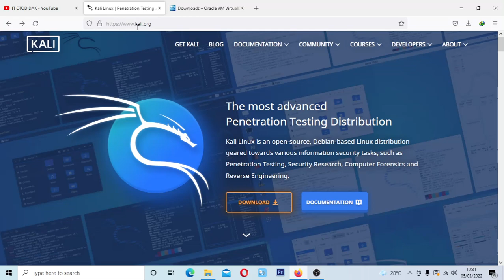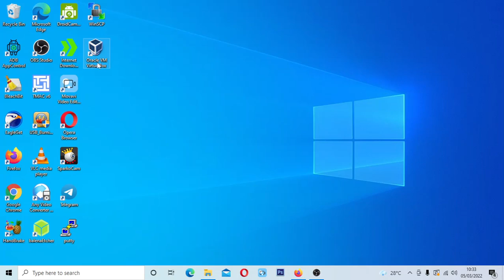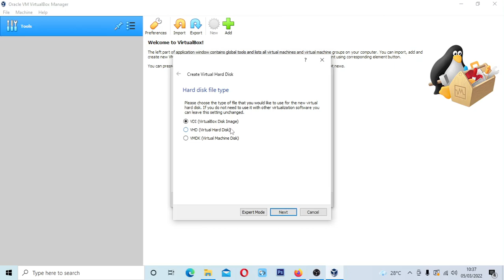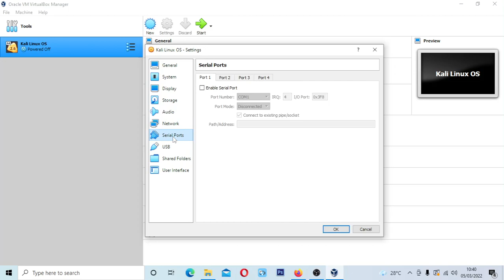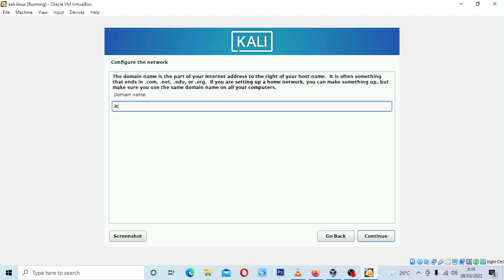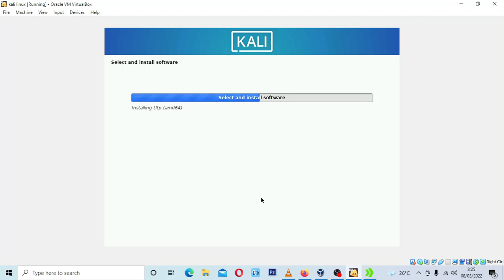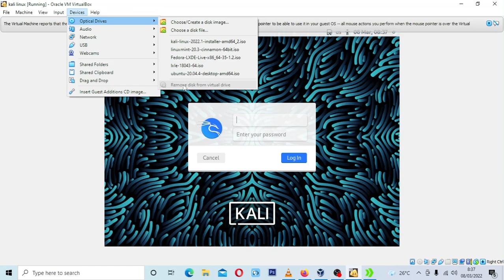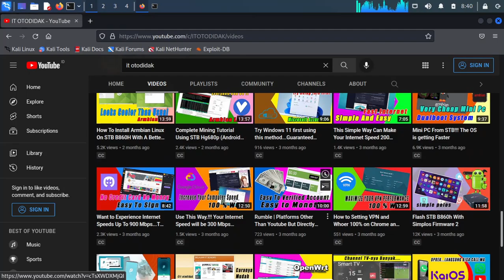Install Kali Linux Terbaru 2022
The most advanced Penetration Testing Distribution. Kali Linux adalah distribusi Linux open-source, berbasis Debian yang ditujukan untuk berbagai tugas keamanan informasi, seperti Pengujian Penetrasi, Riset Keamanan, Forensik Komputer, dan Rekayasa Terbalik. Saya mencoba install Kali linux terbaru 2022 di virtual box. seperti apa cara installnya, silahkan tonton video cara install kali linux di virtual box ini dan jangan lupa klik like share dan subscribe serta tekan loncengnya supaya bisa mendapatkan notifikasi jika ada video baru dari channel@IT_GAMING